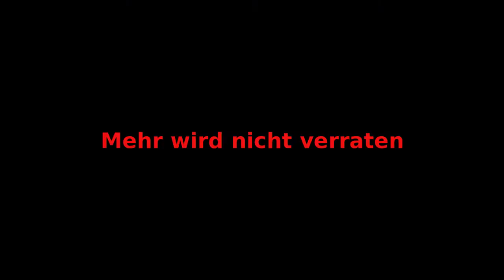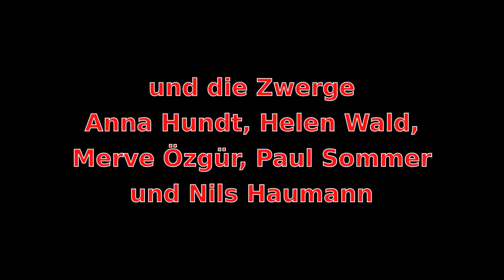Schneewittchen und die sieben Zwerge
Familienmusical von Eberhard Streul (Text) und Frank Steuerwald (Musik).

Eine Produktion der Musikbühne Mannheim.

Mit Judith Devise (Schneewittchen), Christina Prieur (Königin), Markus Schultz (Leon/Prinz), Petra Mott (Henry/Pimpel), Ingo Wackenhut (Jäger Bernhard/Pumpel) und Frank Steuerwald am Keyboard. Management: Daniela Grundmann

Ausschnitte aus einer Vorstellung in der Stadthalle Sindelfingen am 7. November 2017.